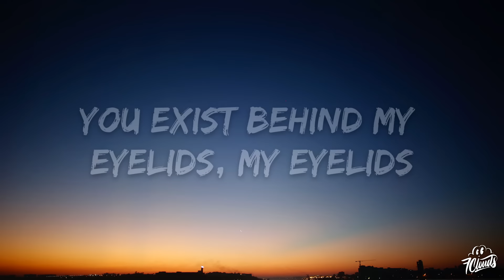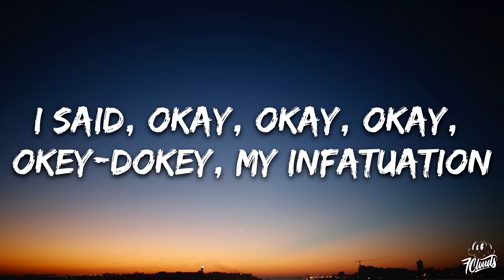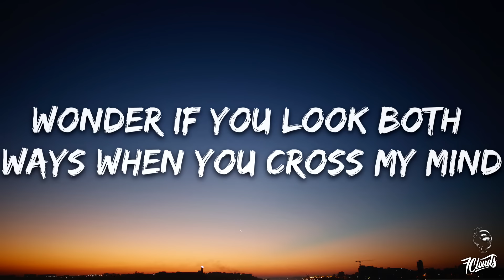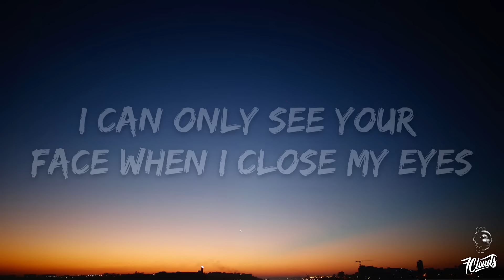Tyler, The Creator - See You Again (Lyrics) ft. Kali Uchis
🎤 Lyrics: Tyler, The Creator - See You Again  ft. Kali Uchis

20/20, 20/20 vision
So...

Ugh!

20/20, 20/20 vision
So...